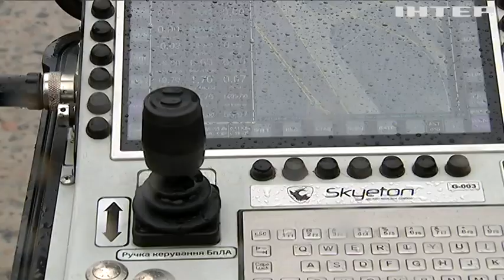ЗСУ отримають суттєву підтримку - на допомогу прибуде армія дронів